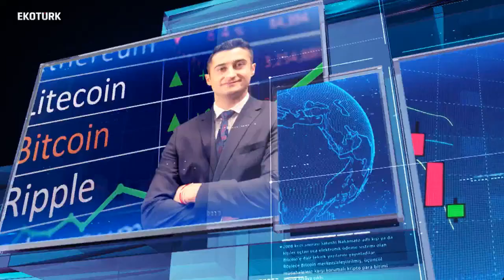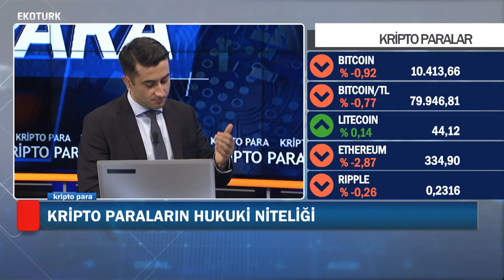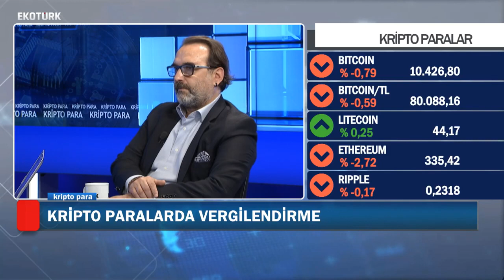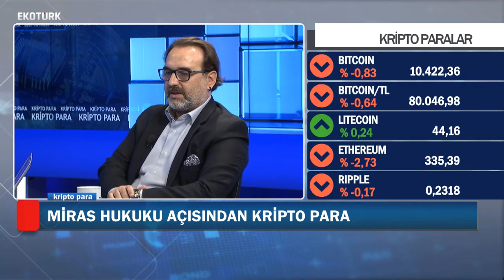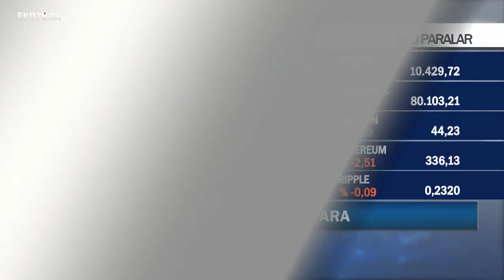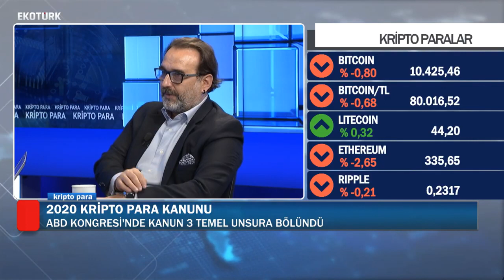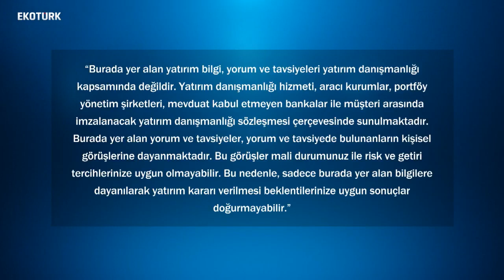Kripto Para 6. Bölüm - Kripto Paraların Hukuki Niteliği / Tuncay Yıldıran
Icrypex Hukuk Danışmanı Tuncay Yıldıran, Kripto Para'nın 6. bölümünde kripto paraların hukuki niteliğini değerlendirdi.